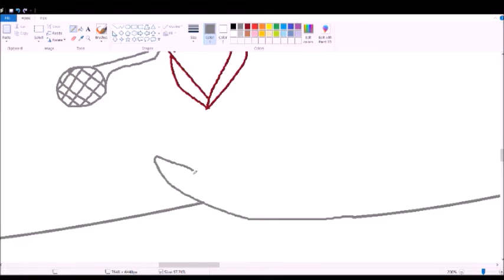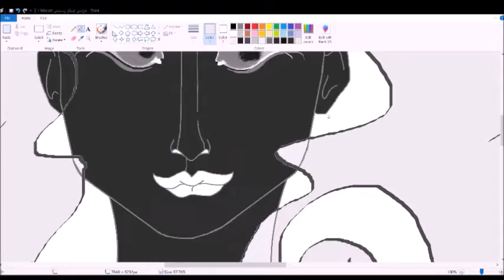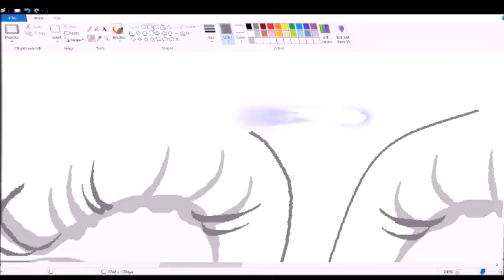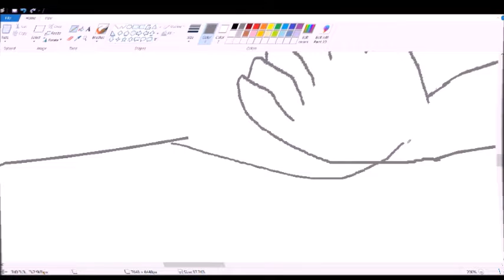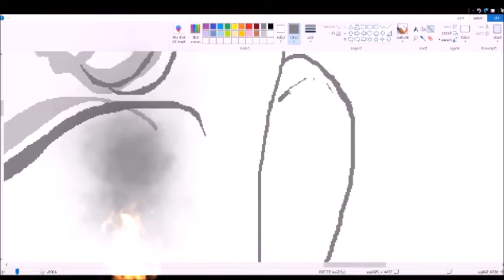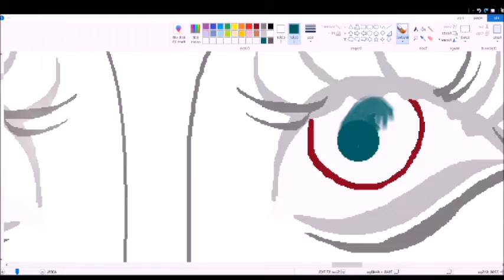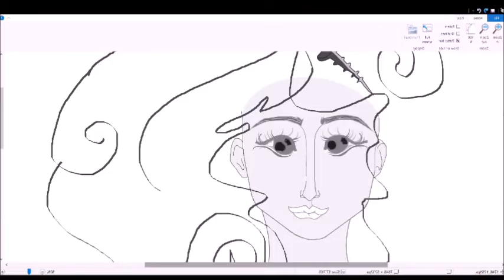شرح الرسمة السريالية من خلال قصة الصبي و المسامير خزامي 23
شرح لرسمتي السريالية الخيالية